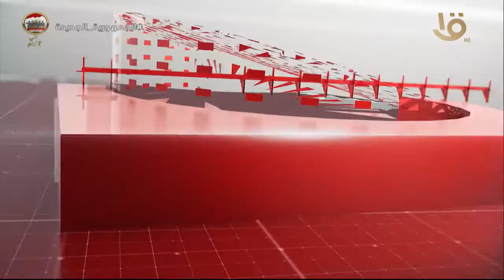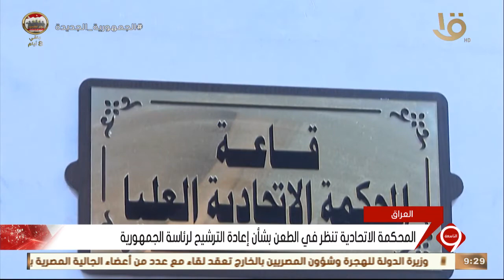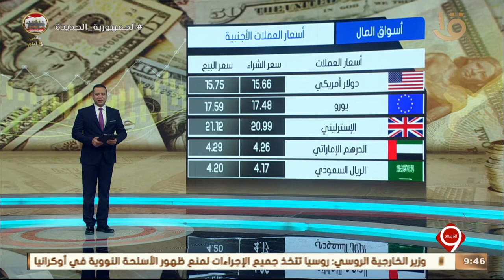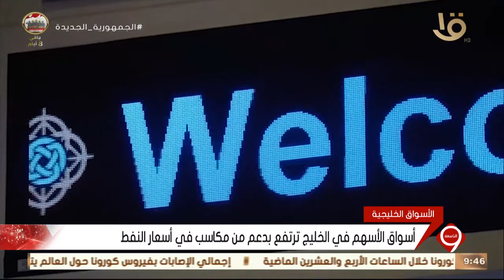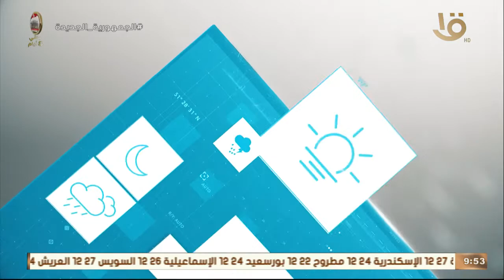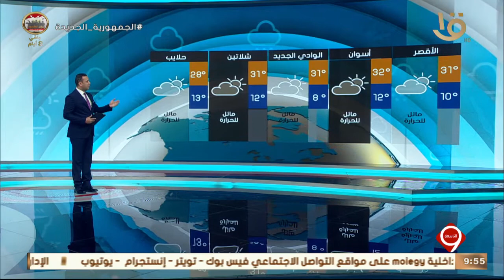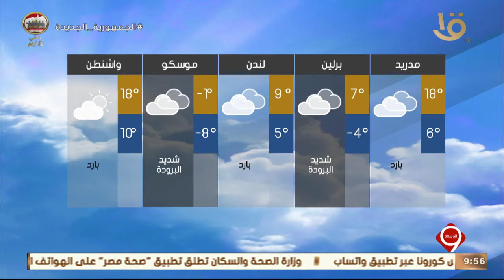نشرة التاسعة | أهم الاخبار العالمية والمحلية